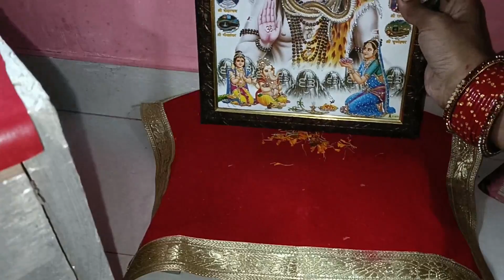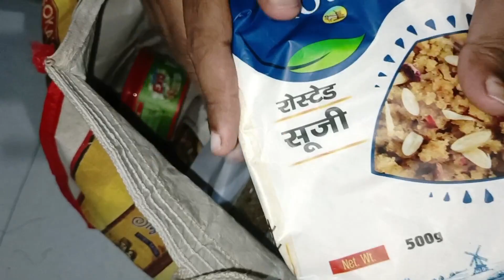नये घर मे मेरी पहली पूजा मिलो मेरे बच्चों से मेरी जान है ये पतिदेव भी खा कर खुश हो गये आज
Hi Friends,
Myself Priyanka Patkar and my YouTube Channel's Name is "Indian Vlogger Priyanka Patkar". My profession is Mid class Housewife, Youtuber & Cutie pie baby girl "Aadya" & Baby Boy "Aryaman"  Mom. My channel is based on Daily life routine, makeup, Cooking, Fashion, Review, Housewife &  Mom's life. I hope you will like my channel.
Thanks

any business Collaboration related query.
and follow on Instagram: youtuberpriyankapatkar